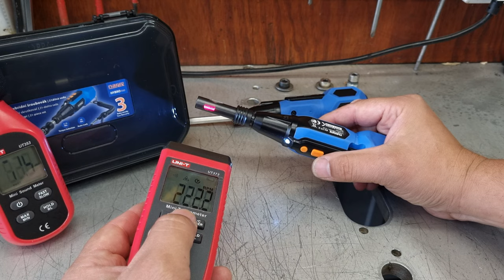Nový 2 rýchlostný hybridný skrutkovač Narex HYBRO EVO AS 37-2 zo silou 1-5Nm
Hybridný skrutkovač HYBRO EVO zakladá na svojom predchodcovi AS 37-Li HYBRO.
Je vylepšený v každom smere USB-C konektor pre nabíjanie 1000mAh Li-Ion akumulátora zo silou až 5 Nm cez pohon motorovej jednotky z 2 rýchlostiam 1/5Nm . Na ručnom režime až 15Nm. Teraz v praktickom balení.

00:00 Uvítanie
00:14 Dnes uvidíte
00:29 Predstavenie produktu
00:52 Odbalenie
01:48 Preskúmanie
02:40  Hlučnosť a otáčky
03:05 Hmotnosť
03:14 LED osvetlenie
03:39 Praktické zavesenie
04:02 Režim 1 Nm
04:27 Režim 5Nm
05:06 Režim 15Nm
05:48 Spätný chod
06:50 Hodnotenie a záver

Ak máš drobné navyše môžeš podporiť môj kanál.  - PAY PAL DONATE 2.0